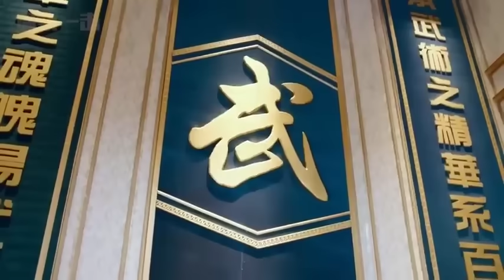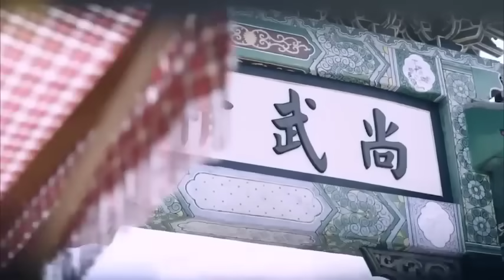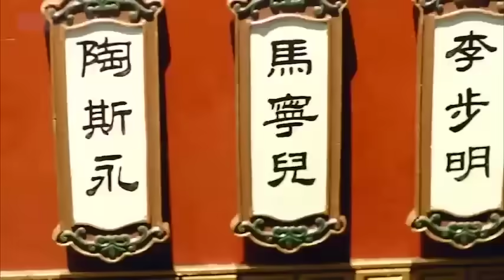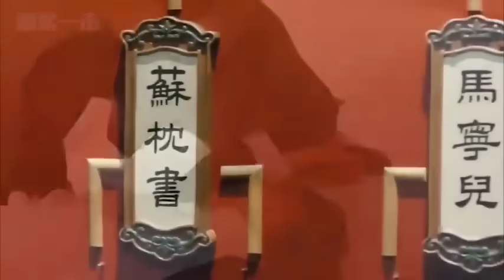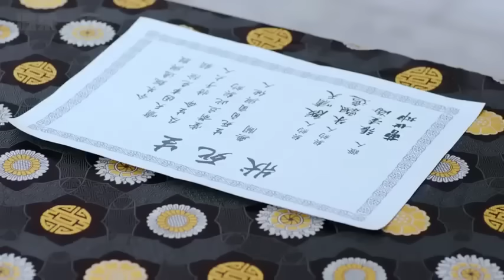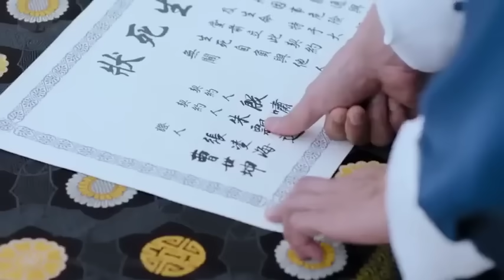功夫電影！功夫小夥擂台上無人能敵，打敗100高手逆襲成宗師！⚔️ 功夫 | Kung Fu